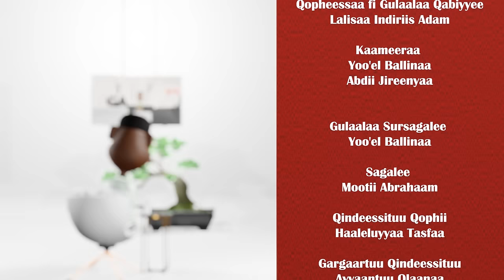‘Kutaa 1ffaa hin baranne’ Waaqoo fi Milkeessaa on GammadaaShow Episode 13 2023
Waaqoo, Milkeessaa fi Amanueel garee KOFIN jedhamu hundeessun hojiilee aartii gara garaa hojjechuu koomediyaanoota beekaman keessaa hangafoota yeroo ammaa ammoo ETV Afaan Oromoo irratti Diraamaa Koomedii Hirkoo jedhamu hojjechuun uummataaf dhiyeessaa jiru.
Gammadaa Show is first of its kind in Afaan Oromoo to be broadcasted on National TV, ETV Afaan Oromoo every Sunday night at 3:15 local time for 40 minutes.
“Gammadaa show” is a late-night show which stars the host Gammadaa Olaanaa and different guest lists ranging from, artists, political figures, people in different leadership positions and influencers. In our talk show, the guests are asked to share about their life experiences in an entertaining are catchy manner.